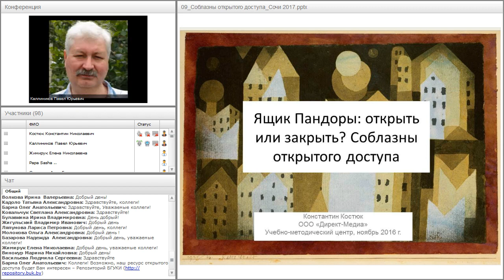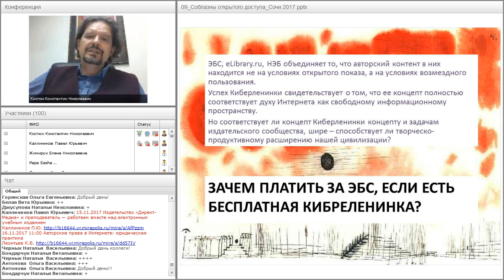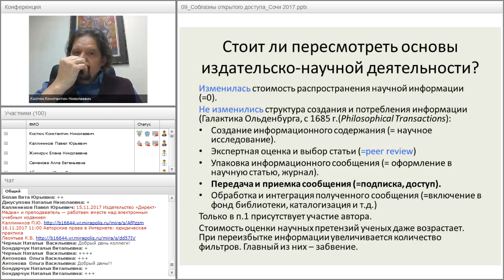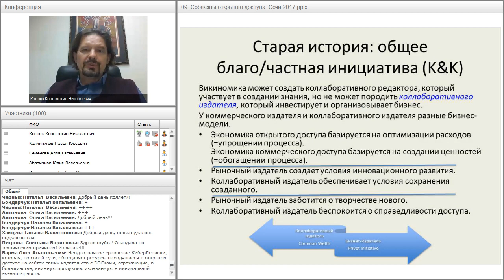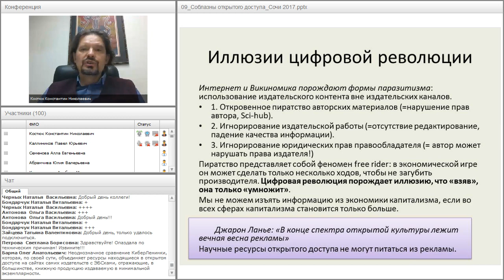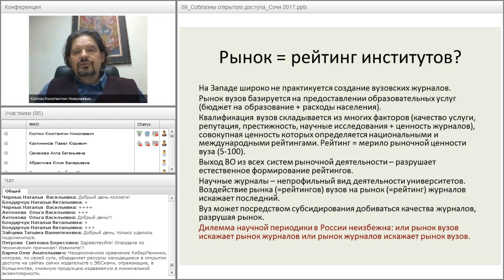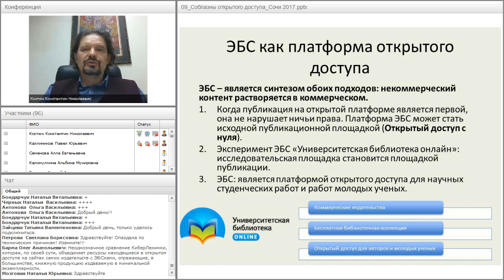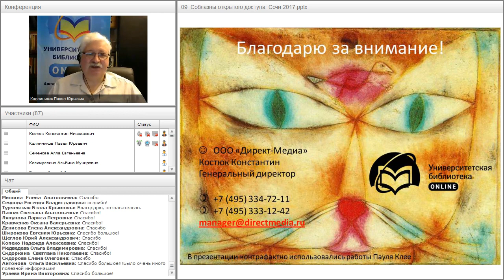Ресурсы открытого доступа: блестящие перспективы или великие соблазны?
Вебинар "Ресурсы открытого доступа: блестящие перспективы или великие соблазны?" прошёл 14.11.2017 года.